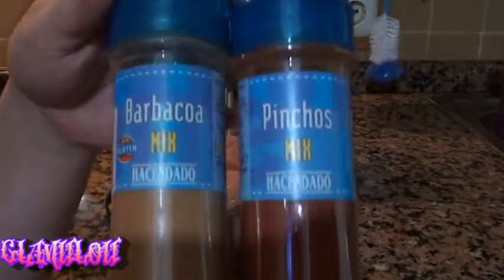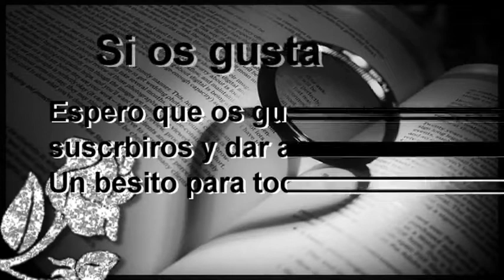PINCHOS MORUNOS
♥♥♥♥♥♥♥♥♥♥♥♥♥♥♥♥♥Leeme Gracias♥♥♥♥♥♥♥♥♥♥♥♥♥♥

Os dejo la receta de unos pinchos besitos

TWITER:@bruji_30
GOOGLE+: Lourdes Perez Simon

★Mis complementos en : Complementos Brujilla

★★Las imagenes del canal como los logos han sido creados por mi persona, todo edicion propia★★

★★Soi ama de casa y esto lo hago a nivel usuario, no pretendo dar clases ni me hago responsable de nada,lo hago por hobie , ocio , placer,ect, edito con el powerdirector 10 todas las ediciones son mias★★

★★ Las recetas que hago las hago en mi cocina, a nivel usuario, las marcas o la propaganda que hago de los productos , no se cobra , no cobro por enseñar nada★★

★★Todas las opiniones de mis vídeos están basadas en mi experiencia personal con los productos.Todas las opiniones de mis vídeos están basadas en mi experiencia personal con los productos.★★

★★Soy la CREADORA de TODO ESTE VÍDEO,con lo cual,DISPONGO DE LOS DERECHOS para hablar de los productos que enseño.Ninguna empresa me paga por opinar sobre sus productos, y siempre es sincera y basada en mi experiencia con los productos★★